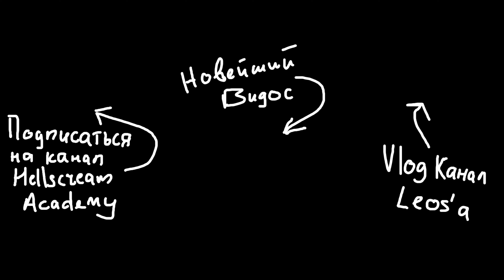Почему твой любимый вокалист поет концерты на от***ись? О плохих выступлениях звёзд на сцене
Почему некоторые очень известные вокалисты поют концерты на от***ись? Почему jaredleto так лениво выступает на обычных концертах? Почему oliversykes поет под фанеру, которую исполняет Джордан Фиш? Почему metallica до сих пор жарит будто им по 20 лет? Возможно причина здесь только одна.